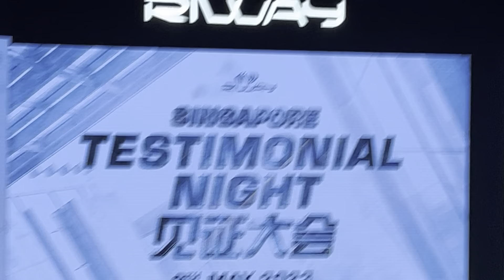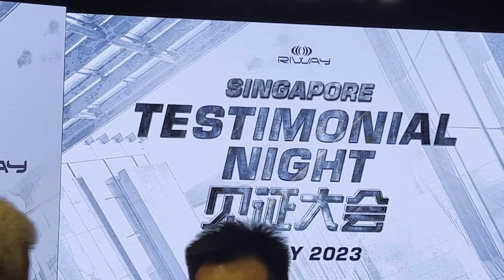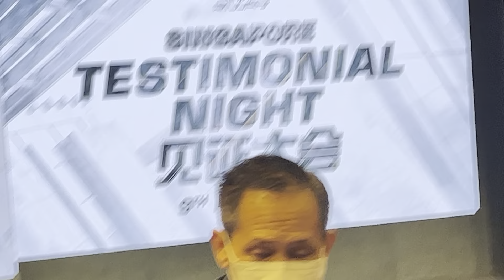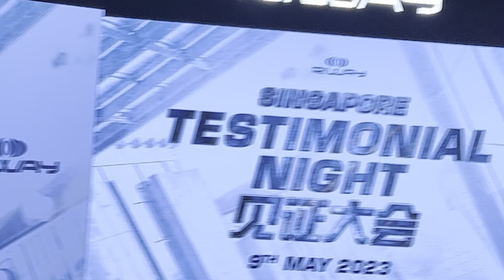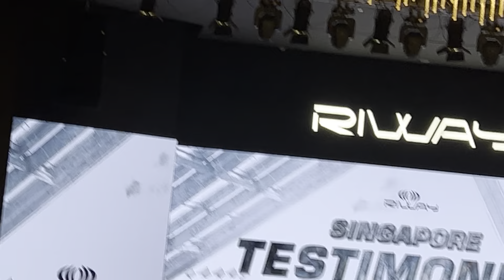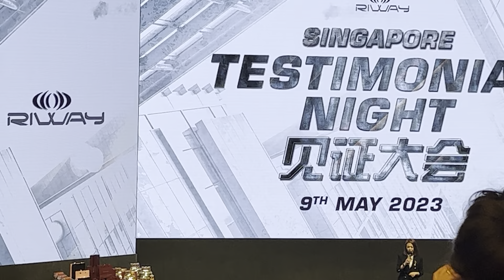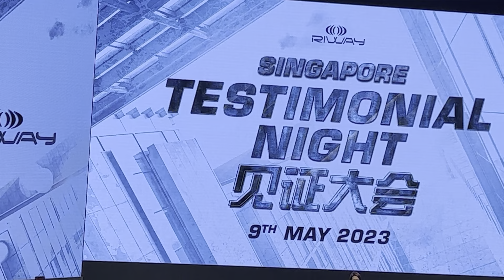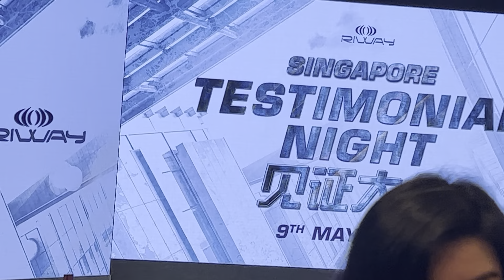飞马3袁慧分享力汇国际的事业